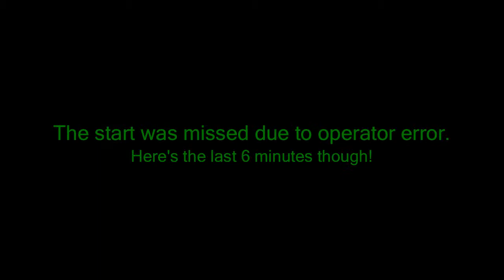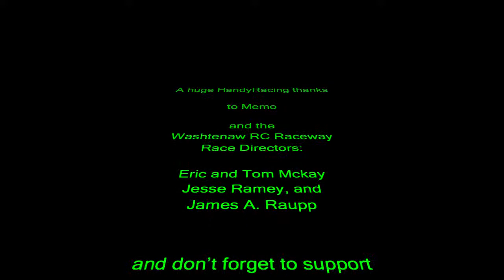Masters A-Main, Washtenaw RC Raceway, Jan 16 2010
A-Main, Washtenaw RC Raceway, Jan 16 2010